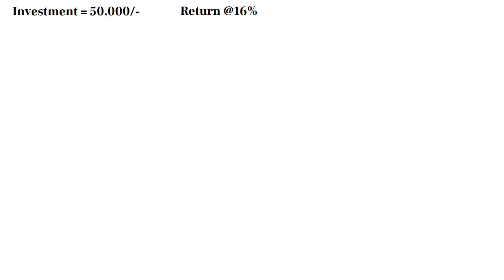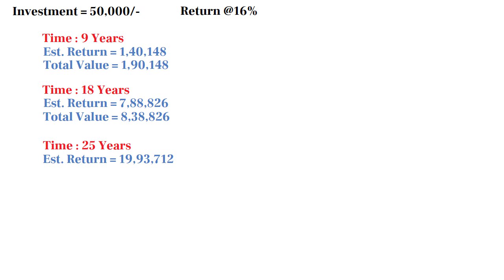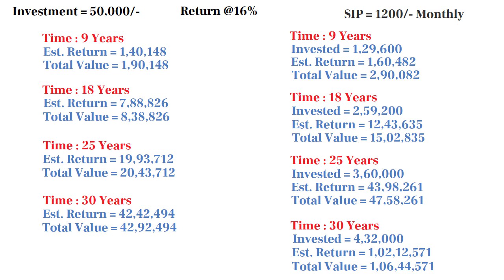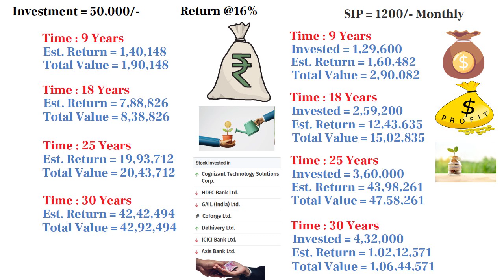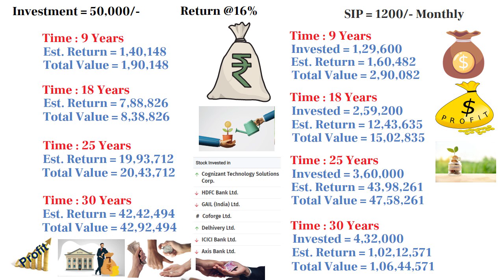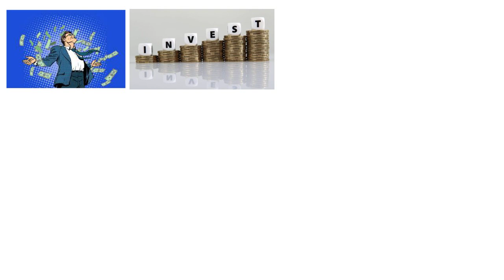SBI जबरदस्त फण्ड 🔴 पाएं नगद 1,00,00,000/- रू जमा करें मात्र 50,000/- 🔴 SBI BEST SCHEME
sbi mutual fund kaise open kare.
sbi hybrid equity fund 2023.